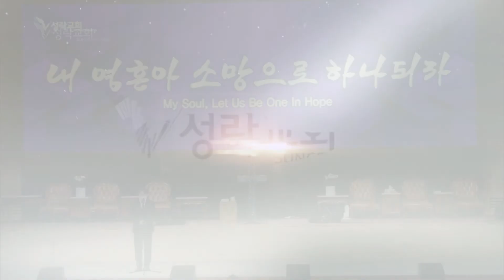[성락교회] 21.03.14 강하고 담대하라 - 한승환 Sungrak Church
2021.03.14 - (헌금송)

〔 강하고 담대하라 〕

성락교회
한승환